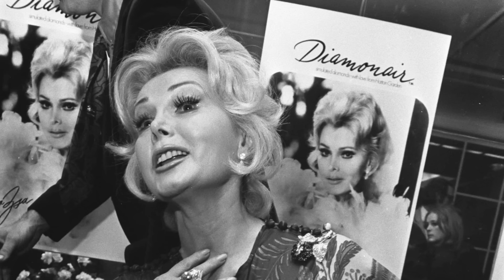Hollywood's Darkest Diva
It was a beautiful, terrible thing to be Zsa Zsa Gabor. One of the most stunning women of her century, Gabor wore Hollywood like a skin-tight dress, languishing in its glamour, its galas, and its dark side. Through her incredible nine marriages, she found out—and aired—some of the dirtiest laundry in Tinseltown. But that doesn’t mean she didn’t have secrets of her own…